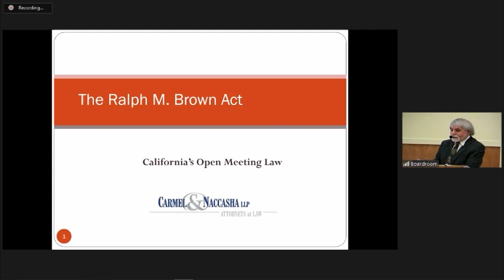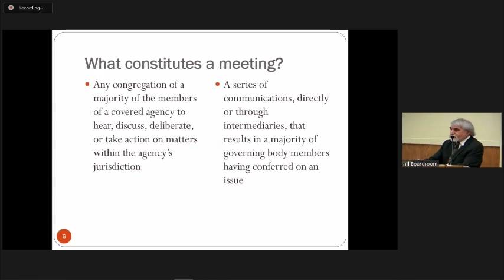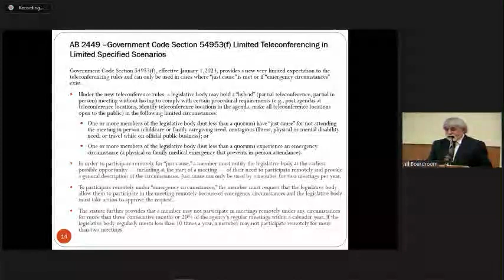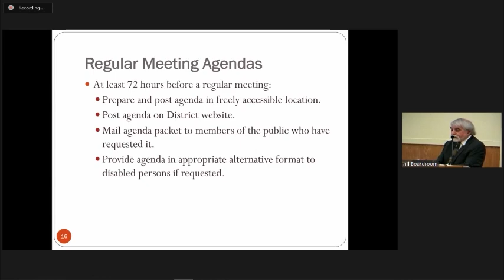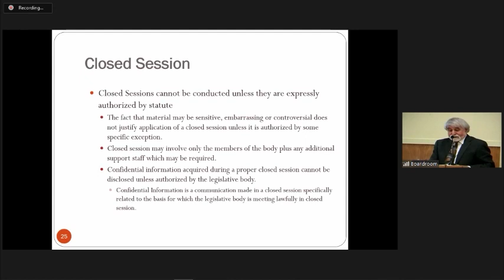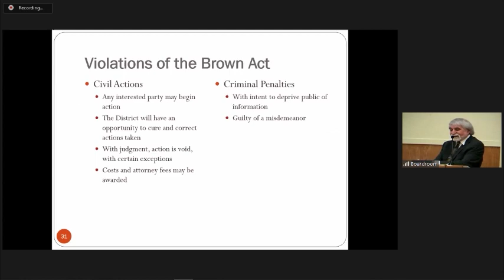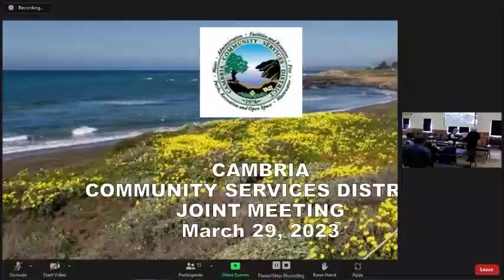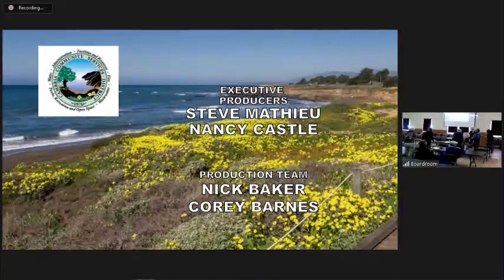Cambria CSD 3/29/2023 Special Board Meeting